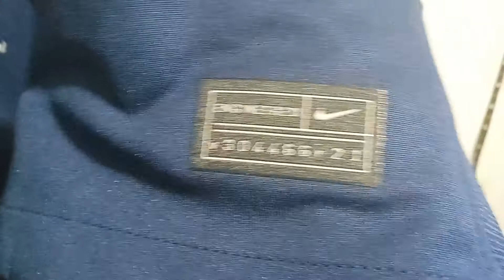✅Así es la CAMISETA del PSG x JORDAN 2022 *UNBOXING* #15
✅REVIEW de CAMISETAS de FUTBOL, poleras de futbol
✅Este video buscar mostrar y explicar los detalles de la camiseta umbro del PSG 2022/2023, CALIDAD THAI.
Se podrán ver LOGO de PSG, MARCA JORDAN, ESTAMPADOS, BORDADOS, ETC.
Esta camiseta presenta un pequeño error mío, ya que a la hora de estampar el nombre me faltó una "T" al apellido VERRATTI.
Quieres comprar camisetas baratas?
NO sabes donde comprar camisetas?
Tenemos un INSTAGRAM en donde se sube contenido de FUTBOL y también hay ventas de algunas camisetas baratas y por encargo.